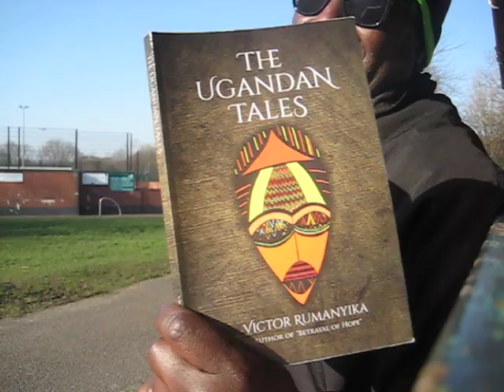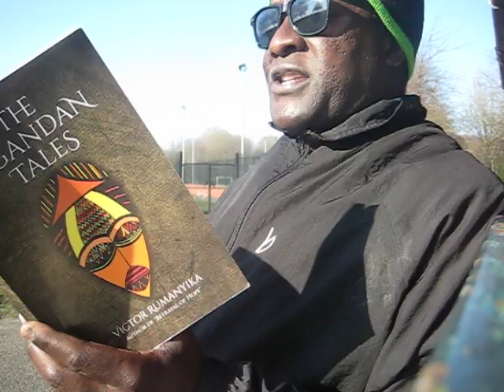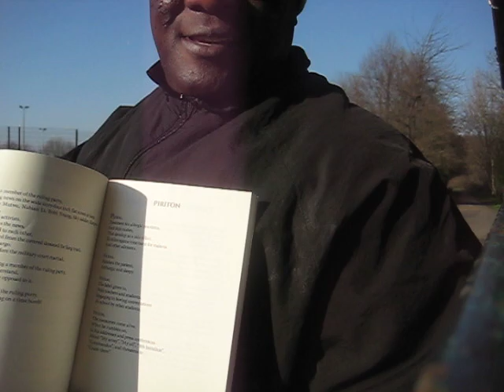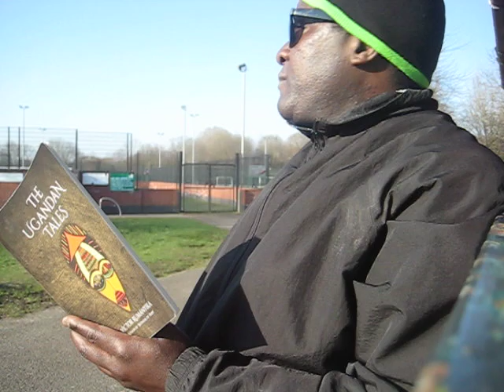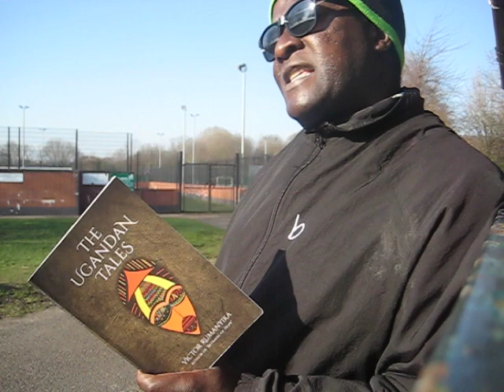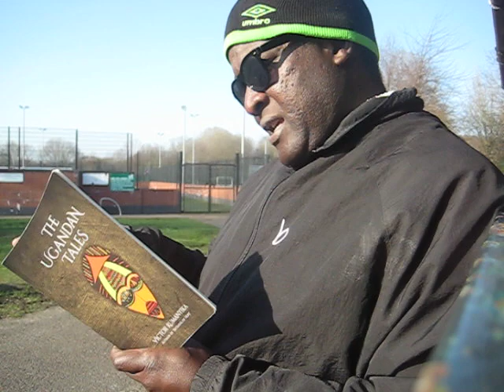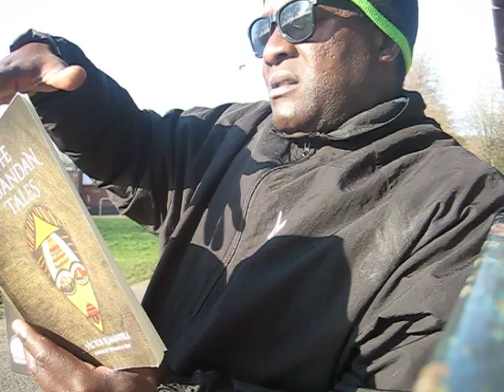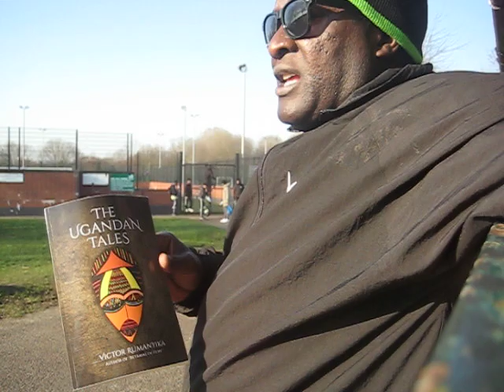Uganda Tales Page 117 priton